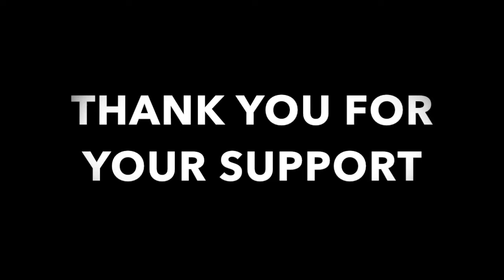Timelapse Curtain Call + Reflection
The curtain call was pretty cool because the overhead screens showed a timelapse of the groups while they were rehearsing!
@timelapse.kv on insta :)

This ones one of my favorite challenges yet! "GRANDMA GUESSES INTERNET SLANG "